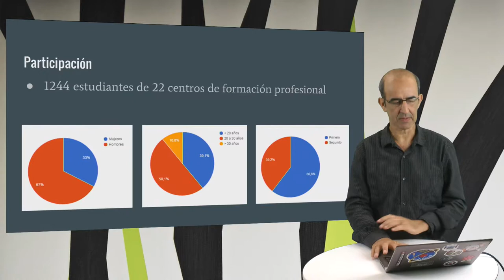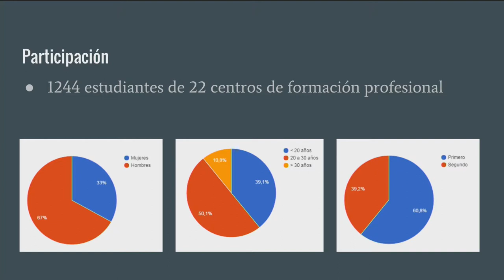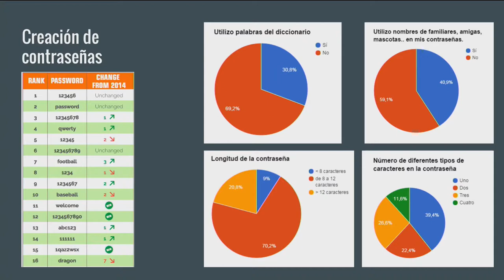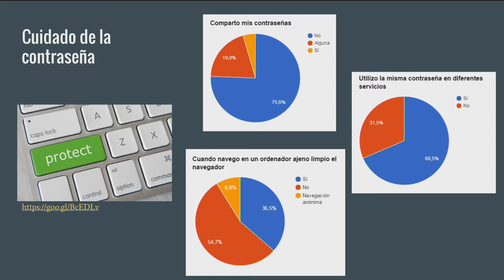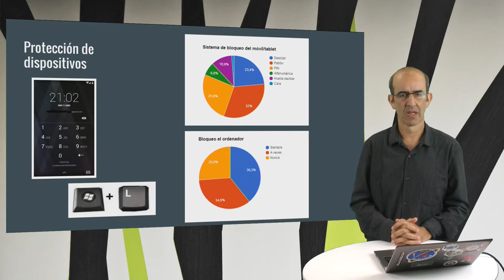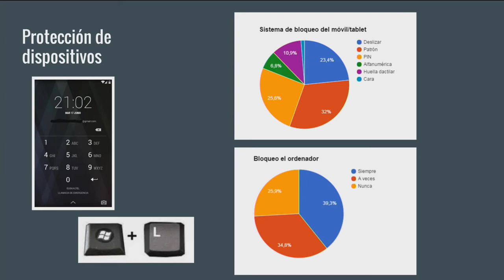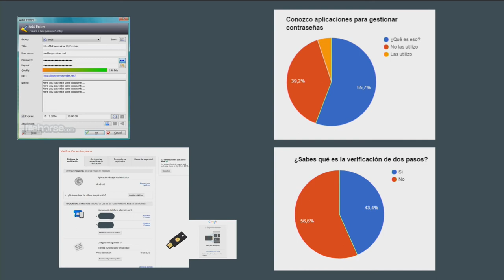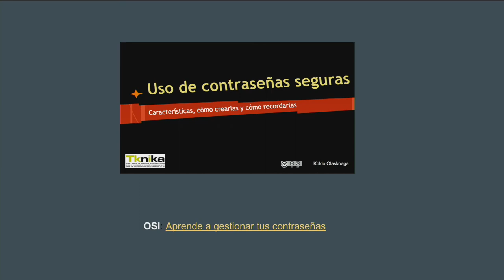Resumen de los resultados de la encuesta sobre contraseñas seguras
Resumen de los resultados de la encuesta sobre contraseñas que se realizó al inicio de 2016 en centros de FP de Euskadi. Se puede encontrar el informe completo en el blog

En este resumen se presentan los resultados del alumnado, en el informe aparecen también los del profesorado,